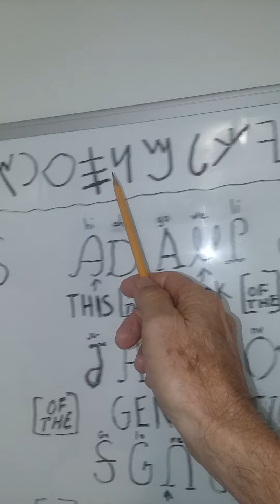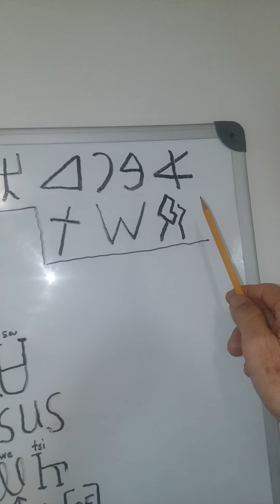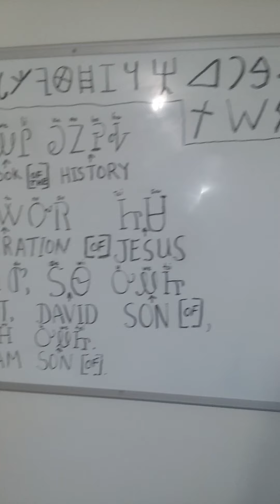Matthew 1: 1 Written in Cherokee...